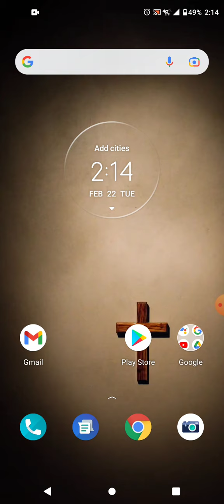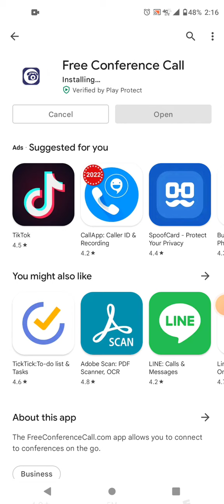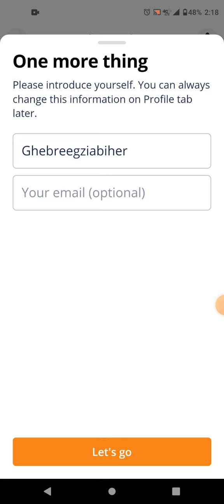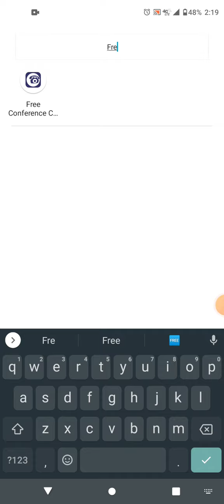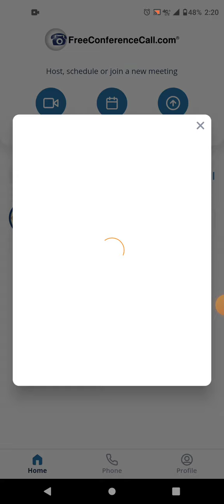How to Join to Xelot Tewahdona using Free Conference Call App